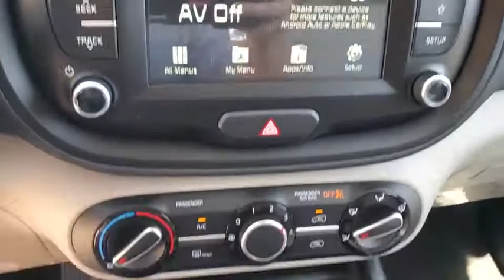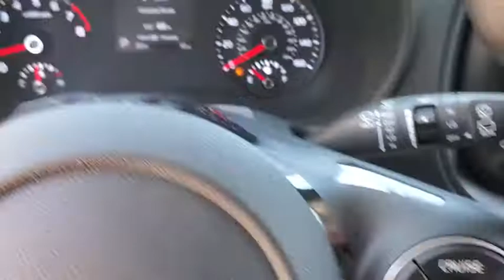2020 Kia Soul St. Petersburg, Tampa, Clearwater, Palm Harbor, Largo, FL L7726350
New 2020 Kia Soul available in St. Petersburg, Florida at Crown Kia. Servicing the Tampa, Clearwater, Palm Harbor, Largo, FL area.

5500 34th St. N.

Recent Arrival! Priced below KBB Fair Purchase Price! This vehicle comes well equipped with {Standout Features} 16 Steel Wheels 4-Wheel Disc Brakes 6 Speakers 6-Way Adjustable Drivers Seat ABS brakes Air Conditioning AM/FM radio Brake assist Bumpers: body-color Carpeted Floor Mats Cloth Seat Trim Delay-off headlights Driver door bin Driver vanity mirror Dual front impact airbags Dual front side impact airbags Electronic Stability Control Exterior Parking Camera Rear Front anti-roll bar Front Bucket Seats Front Center Armrest Front reading lights Front wheel independent suspension Fully automatic headlights Low tire pressure warning Occupant sensing airbag Outside temperature display Overhead airbag Overhead console Passenger door bin Passenger vanity mirror Power door mirrors Power steering Power windows Radio: AM/FM/MP3 Audio System Rear Bumper Applique Rear window defroster Rear window wiper Remote keyless entry Speed control Speed-sensing steering Split folding rear seat Steering wheel mounted audio controls Tachometer Telescoping steering wheel Tilt steering wheel Traction control Trip computer and Variably intermittent wipers. Snow White Pearl 2020 Kia Soul LX 2.0L 4-Cylinder MPI DOHC IVT 27/33 City/Highway MPGbrbrAwards:br  * 2020 KBB.com 10 Favorite New-for-2020 Cars   * 2020 KBB.com 10 Coolest New Cars Under $20000 Price includes: $1500 - Kia Customer Cash. Exp. 04/30/2020 $400 - Military Program. Exp. 04/30/2020